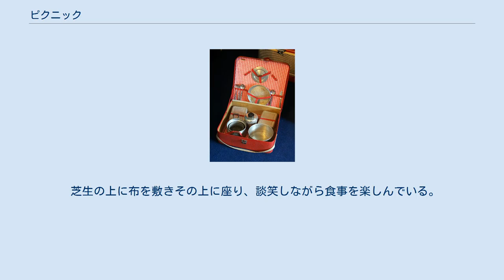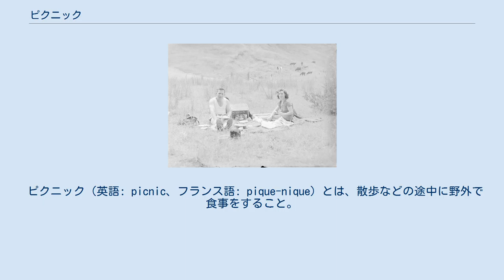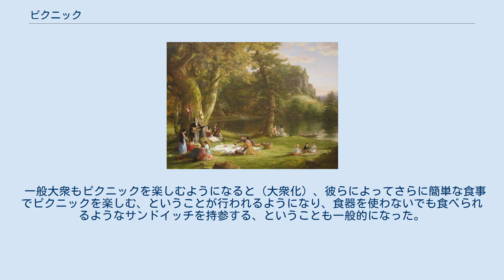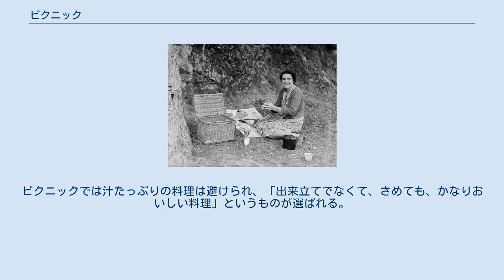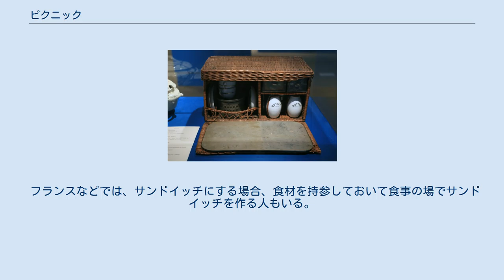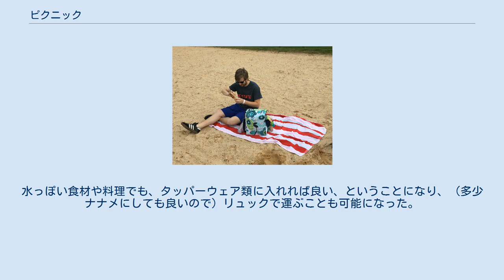ピクニック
現代のピクニックの一例。
 芝生の上に布を敷きその上に座り、談笑しながら食事を楽しんでいる。
バゲット（細長いフランスパン）、樹脂製密閉容器に入れた食べ物、水筒に入れた飲み物、四角い大容器入りのワインなどを、リュックや布袋に入れて持参し、紙皿とプラスチックコップを使って食べている。
 トーマス・コール画『ピクニック』。
1860年以前のピクニックを描いた油絵。
 湖畔の緑の上に布を広げ、そこに食べ物を置いている。
大きなバスケットに、あらかじめ焼いた大きな肉の塊や、パンや、ガラスボトル入りの酒、陶器の皿やカトラリー類を入れて持参。
肉は食べるつど、その場でナイフで薄くスライスしていたのだ、と判る。
 1950年米国オハイオ州コロンバスでのピクニックパーティの風景。
 ピクニック（英語: picnic、フランス語: pique-nique）とは、散歩などの途中に野外で食事をすること。
自然豊かな場所に出かけて、あらかじめ詰めて運んだ食べ物をそこで食べること。
日本語の古語では野掛け（のがけ）という。
 人間は、建物を作り、この中で生活の様々な用を済ませる。
だが、あまりに建物に篭ってばかりではストレスを感じるようにもなる。
ピクニックでは、建物から出て、野山や海岸などの自然豊かな場所へ出かけて散歩などを楽しみつつ食事場所へと向かい、自然豊かな場所で食事をする。
閉鎖的でマンネリ化した建物内の生活から離れ、開放的な場所で自然を満喫しつつ食事をとると、一般に、食べ物も普段よりおいしく感じられる。
食事の合間の談笑も普段より楽しく感じられる。
 自然豊かな場所へ出かけてゆき、そこで食事それ自体を楽しむことがピクニックである。
 食事の内容としては、一般的には、あらかじめ自宅で（運びやすい）料理を用意し、それを持ってゆく。
たとえば弁当・サンドイッチ・果物などである。
食事をできる場についたら、「ピクニックシート」や布類を広げてその上に腰を下ろして食事を始めてもよい。
公園などでピクニック用のテーブルと椅子があらかじめ設置してある場所ならば、それを利用して食事をしても良い。
そして、ゆっくりと食事をすることを楽しむ。
 似たような行楽にはハイキングがあるが、こちらは「てくてく歩く」という意味であり、食事はしなくても「ハイキング」である。
ピクニックはただ野外を移動することよりも、食事することのほうに重点が置かれており、食事をしなければ「ピクニック」ではない。
 なお、ピクニックではパッキングした食べ物を持ってゆく。
バーベキューセットや屋外用調理用熱源まで持参して、その場で本格的に調理まで行うと、これは「ピクニック」というよりは、どちらかと言うと「デイキャンプ」（＝日中だけに行うキャンプ）の類となる。
 貴族のピクニック15世紀の図版 下に描かれた使用人たちのほか、左下には猟犬もおり、大所帯で戸外に繰り出している様子がうかがえる。
 ピクニックという風習は、ヨーロッパ貴族の狩猟遊びで栄えた。
貴族たちは使用人（召使い）も同行させ、ピクニックの場で配膳させるなど、戸外で食事をすることを贅をこらして楽しんだ。
 18世紀末（1789年）にはフランスで国民がフランス革命を起こし、人々を食い物にして贅沢三昧の生活をしている国王や貴族を打ち倒し、国民のための政府、共和制の国をつくることに成功した。
こうして19世紀には、ヨーロッパ諸国で傲慢で強欲な貴族や王を排除し、国民が主役となってゆくことに成功する国が増えていった。
 そして（王族・貴族に食い物にされなくなったので）裕福になる人々の割合が増えていき、こうした裕福な人々がピクニックも楽しむようになった。
19世紀に登場した裕福な人々は（さすがに使用人を同伴するようなことはあまりなかったが）、ピクニック用の食器・カトラリーのセットをカバンにきれいに詰めて持参し、それなりに贅沢に食事を楽しむ、ということが行われた。
 1940年ころの米国で、ピクニックの準備をする女性。
 当時の定番のひとつでもある「ピクニックバスケット」から新聞紙、カトラリー、陶製コップ、皿、サンドイッチかパンケーキのような食べ物、鍋に入った食べ物などを取り出し、新聞の上にそれらを並べている。
 米国、ピクニックをするカップル。
 やはりバスケットに入れて、鍋入りの食べ物やカトラリーや皿を持参している。
 2016年のビーチでピクニックをする男性。
ショルダーバッグにサンドイッチと水筒と布を入れて持参。
皿やカトラリーは持参していない...